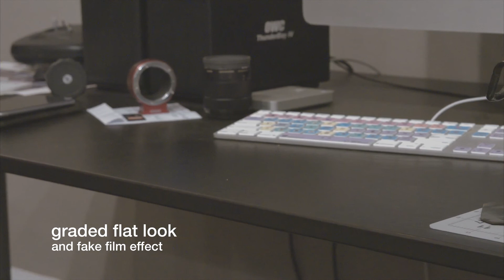Sony FS5 test 14 10,000 ISO UHD (posted at 1080)